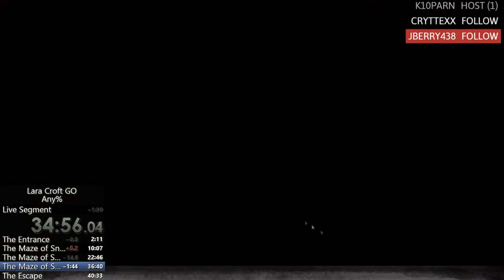Lara Croft Go 38:58 Any %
This went a lot better than I anticipated.